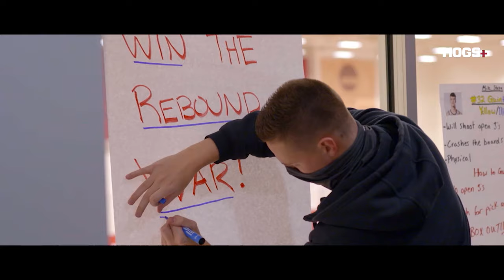Welcome to Hogs+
Hogs+ is more than a subscription. It's an annual membership community for only $7.99 per month (+ fees & taxes) that offers Razorbacks fans access to exclusive premium content, complimentary Razorback level membership (a $50 value) to the Razorback Foundation, and many other additional member benefits.